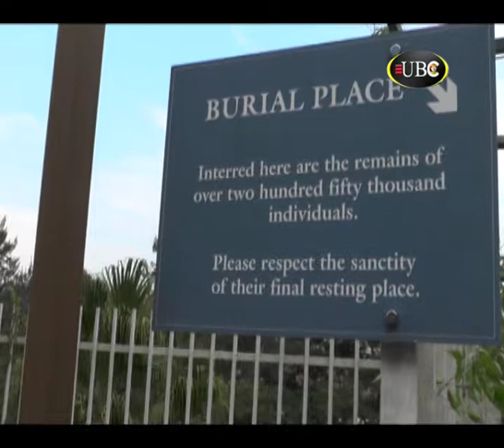Rwanda is growing at a faster rate with its good economic policies, forget 1994 Genocide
After the Rwandan Genocide - Rwanda is growing at a faster rate with its good economic policies, Gender Equality and Emphasizing the Rule of Law.